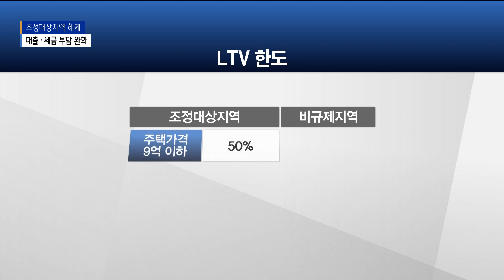[인천][연계1] 인천 모든 지역 ‘부동산 규제’ 풀려… 대출· 세금 부담 완화/SK브로드밴드 뉴스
인천의 모든 지역이 조정대상지역에서 해제됐습니다.
최근 부동산 가격이 급격히 하락하자, 부동산 규제를 푼 건데요.
이에 따라 대출 규제와 각종 세금 부담이 완화됩니다.
먼저 규제지역 해제로 달라지는 점은 무엇인지,
이정윤 기자가 보도합니다.